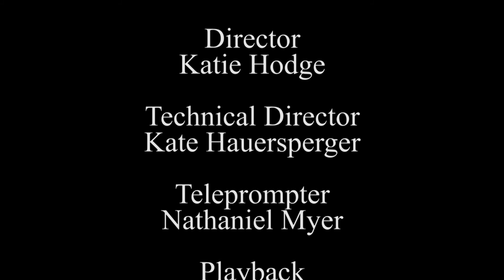Not Too Late - Season 2 Episode 4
Not Too Late was made to be a hodgepodge of multiple different late night shows all brought together within one show. The ideas that we drew inspiration from include; The Eric Andre Show, Saturday Night Live, and Jimmy Kimmel Live!

The goal of Not Too Late is to have a little bit of everything for the students of IU (while attempting to have zero mention or discussion about politics). The real goal behind this show is to get the people watching it to laugh, college can be stressful and just 15-20 minutes of laughter can remove mountains of stress from a student.

Not Too Late is an IUSTV Production and is filmed in Studio 5 in the Radio/Television Building at Indiana University.

Special Thanks to IUSTV and IU Media School for making this possible!